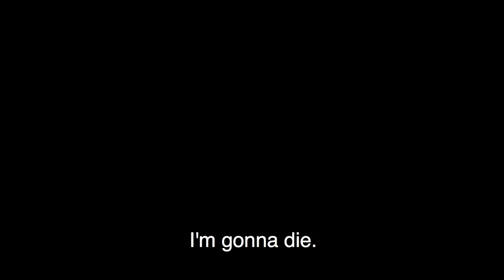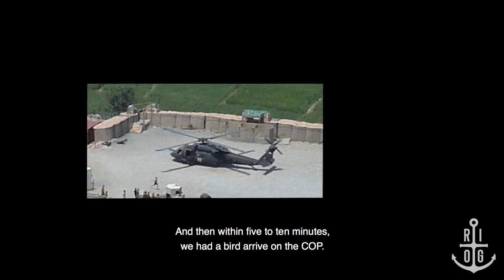Dying In Afghanistan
Terry Rajsombath shares his story of how he received his Purple Heart, became a disabled vet and was minutes away from death during his deployment in Afghanistan.